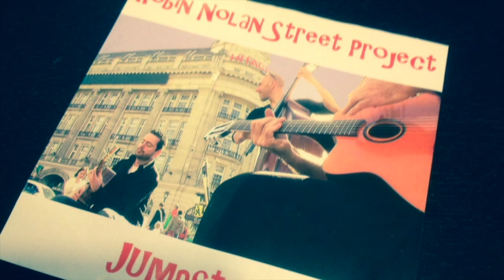And i love her - Robin Nolan Street Project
And i love her - Robin Nolan Street Project - Album: Jump start